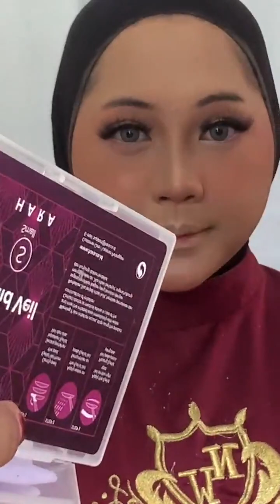ON PROSES WEDDING MAKEUP BY NIA WEDDING MAKEUP ARTIS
NIA WEDDING MAKEUP ARTIST